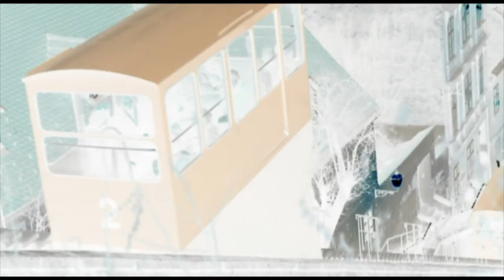Uspinjaca u pokretu/Seilbahn in Bewegung/Funicular in movement (Videoart)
Videoart Uspinjaca Zagreb, Funicular Zagreb, Seilbahn Zagreb